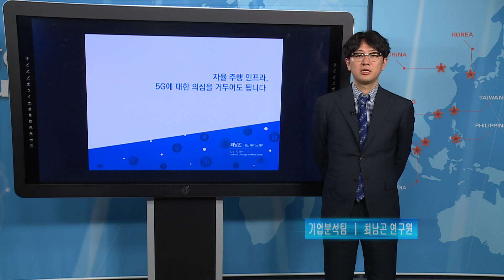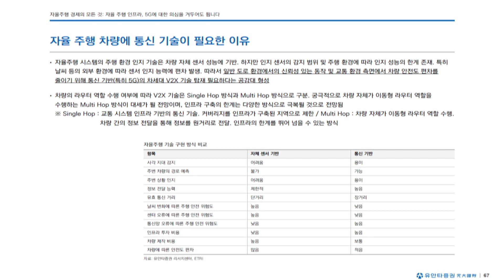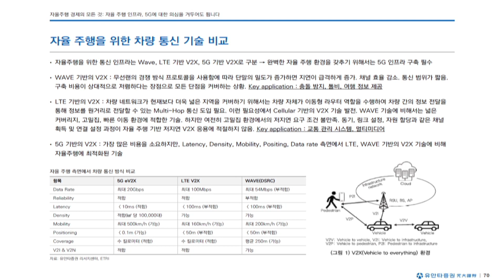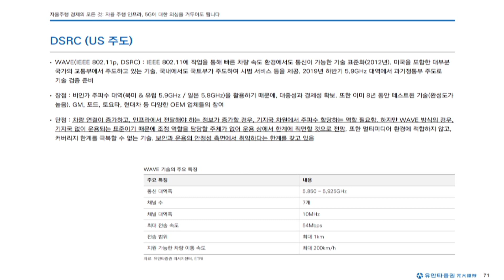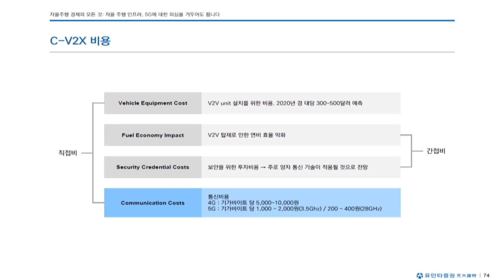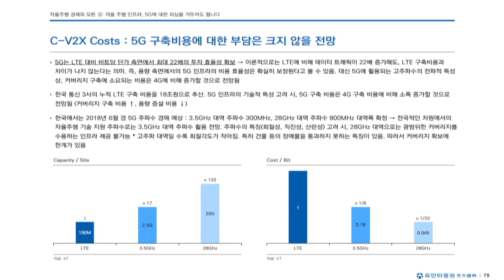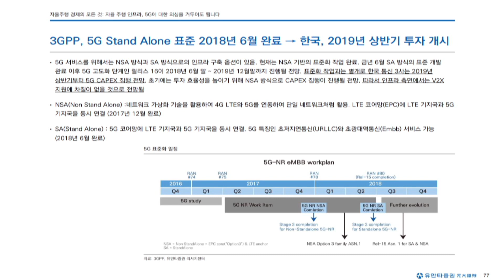자율주행 인프라 - 최남곤 연구원